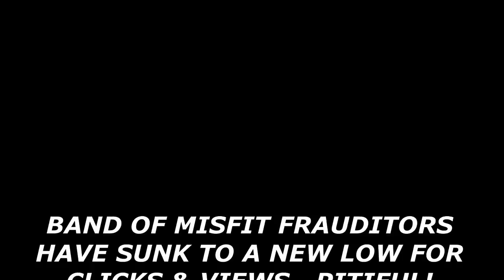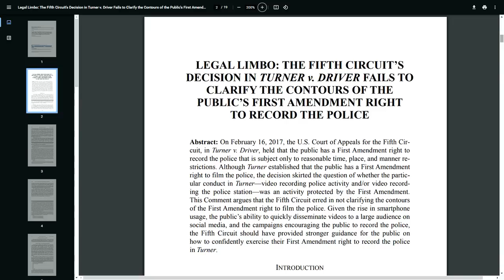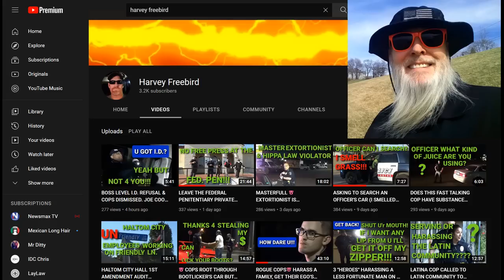Band of Misfit Frauditors Have Sunk to a New Low For Clicks & Views!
It must be tough out there to film people who are down on their luck, WHAT?

Dr. Dave’s Channel now offers memberships with special badges & emojis to use during live streams. Check it out and feel free to make suggestions.